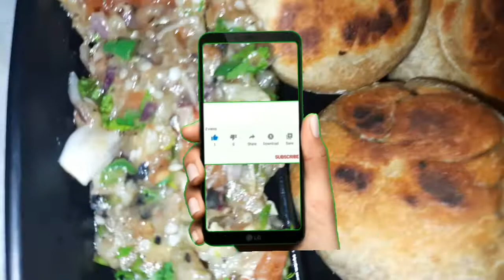Litti chokha||Sattu litti||chokha recipe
Hello guyz,
For making chokha
1.brinjal.
2.Tomato
3.Green chilli
4.Garlic
5.corriander leaves
6.onion

For making litti
1.Atta 2 cups
2.pinch of salt
3.refined oil
4 water

For stuffing
1.Sattu -1 cup
2.ajwain
3.salt
4.chopped garlic and ginger
5.green chillies
6.mango pickle and its pickle
7.corriander leaves.

Musician: @iksonmusic